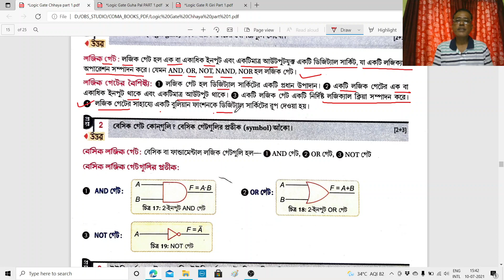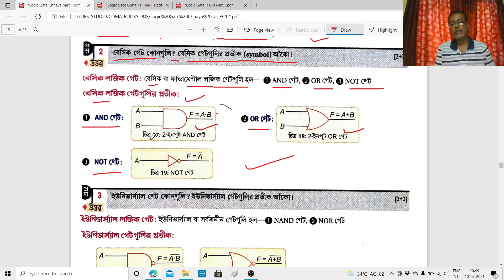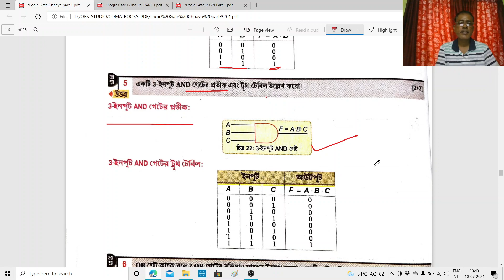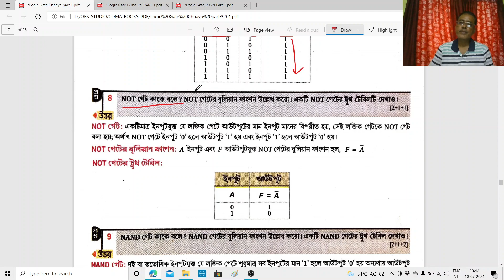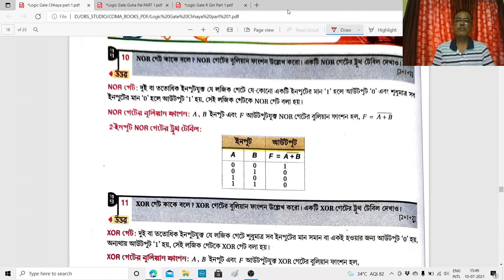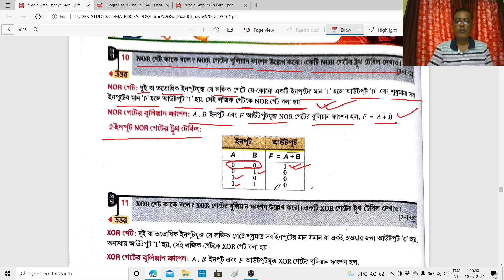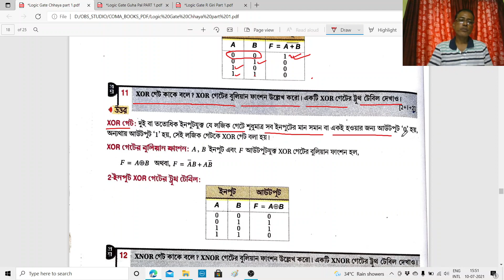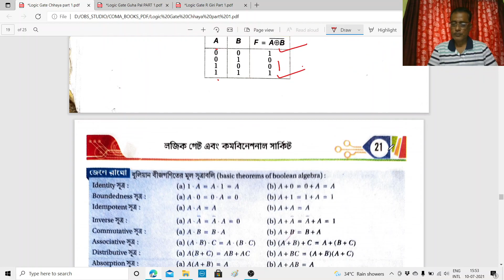Online Class XII_COMA_2 ( Part 2 )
Teacher: Rohit Kumar Pal
[ Logic Gate & Combinational Circuit ( Video 6 ) ]
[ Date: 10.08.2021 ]